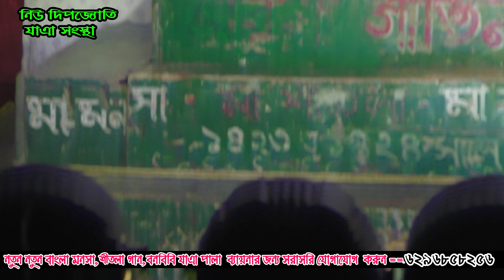manasa mangol jatra 2023 / সর্প দংশন / part -8 / jatra / new jatra 2023 / jatra cimena hall